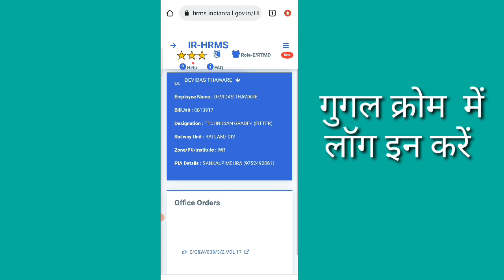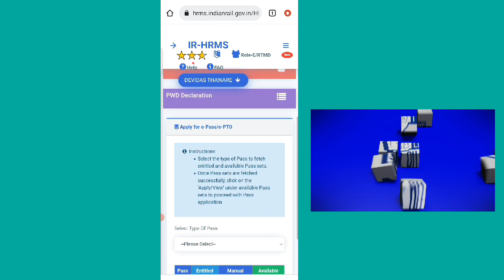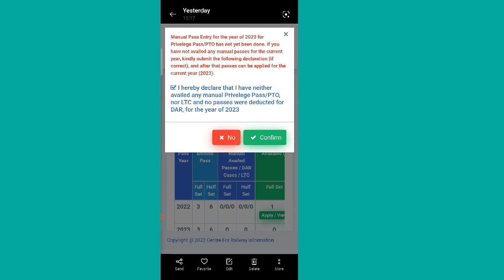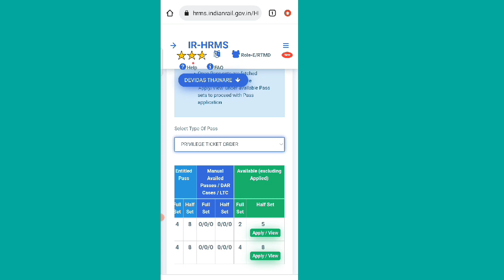रेल कर्मचारी 2023 का पास पीटीओ सेट कैसे लाए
साथियों सप्रेम नमस्कार दोस्तों 2023 पास पीटीओ सेट कैसे लाए वो भी बीना डिक्लेरेशन दिए।
इस। वीडियो। में आपको बताया गया है अभी बहुत कर्मचारियों के HRMS में पास पीटीओ सेट दिखाई नही दे रहे हैं।
इसका सोल्यूशन इस वीडियो में बताया गया है।